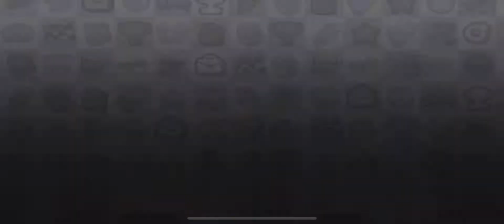Hill Climb Racing 2 ( IOS / Androi ) Gameplay #17 - SUPERBIKE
The Original - Play now!

Face the challenges of many unique hill climbing environments. Gain bonuses from daring tricks and collect coins to upgrade your car and reach even higher distances. Watch out though - Bill's stout neck is not what it used to be when he was a kid! And his good ol' gasoline crematorium will easily run out of fuel.

Features:
- Upgradeable vehicles
- Garage mode - Customize your vehicles